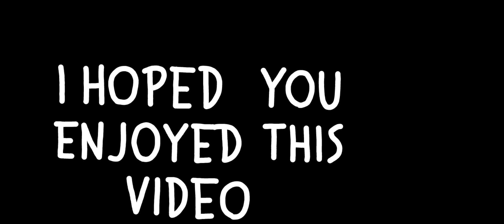Roblox PTFS FULL FLIGHT: Cebu Pacific Airbus A320 flight from Sauthemptona to Larnaca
This flight in this video is using Cebu Pacific Airbus A320 flight from Sauthemptona [ISAU] - Larnaca [ILAR]

Music - Warriyo - Mortals (feat. Laura Brehm) and Unknown Brain - Perseus (feat. Chris Linton) from NCS